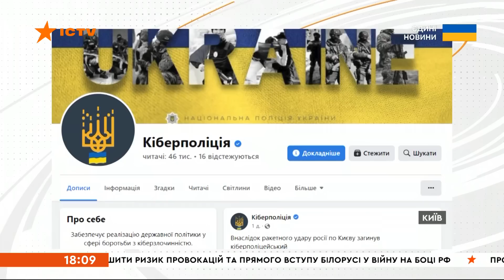🔷 Удар блекаутом — КИЇВ прибирає наслідки звірячого удару росіян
Семеро людей загинуло і 49 поранено.

Це наслідки вчорашнього обстрілу Києва. Постраждали 45 житлових будинків, п'ять об'єктів критичної інфраструктури.

Три школи, П'ять медзакладів. Як після ракетних обстрілів оговтується столиця, розкаже Оксана Михайлова.